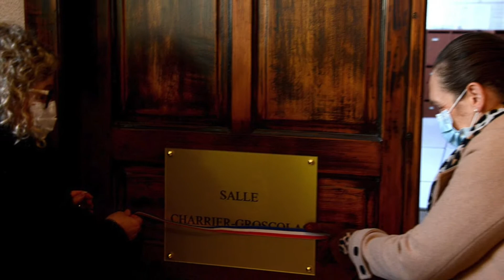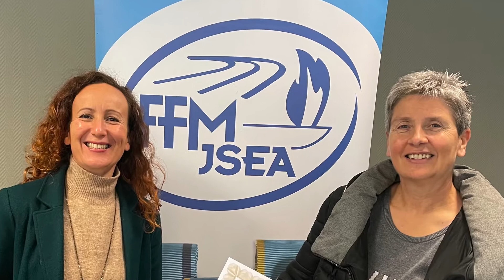Rétrospective novembre 2021